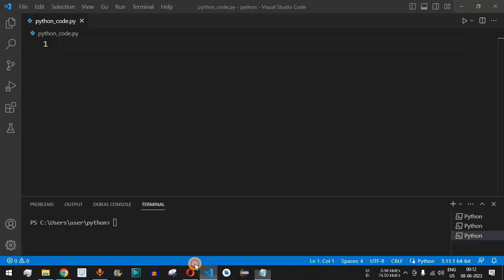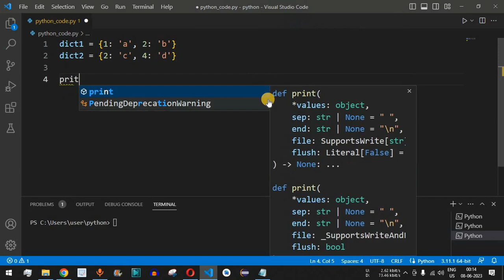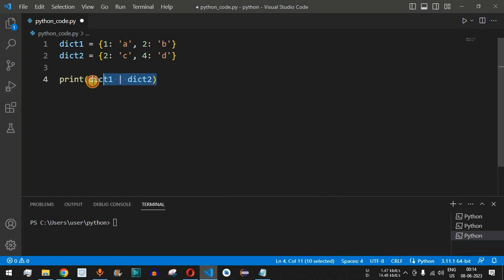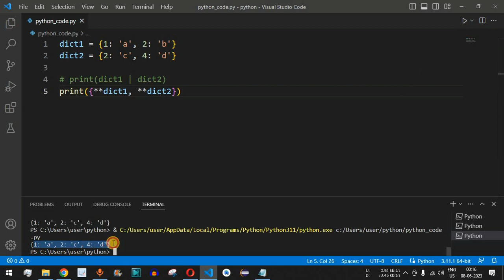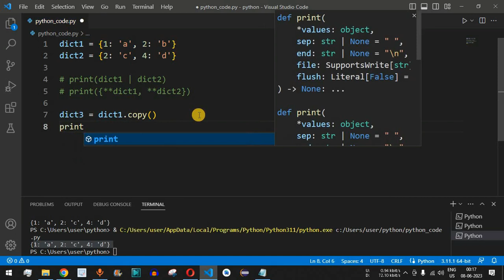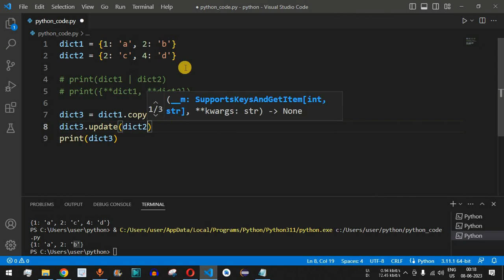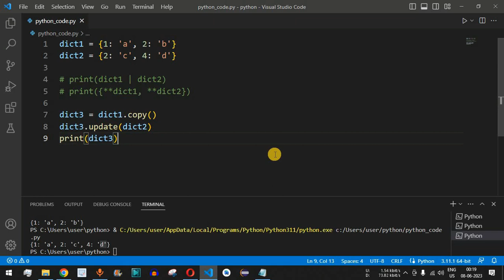Python Program #50 - Merge Two Dictionaries in Python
In this video by Programming for beginners we will see Python Program to Merge Two Dictionaries in Python for beginners series.
Python programming language and program is very easy to learn for students and professionals.

Multiple ways to merge dictionaries:

1: Using the | Operator
2: Using the ** Operator
3: Using copy() and update()

Python is a computer programming language often used to build websites and software, automate tasks, and conduct data analysis. Python is a general-purpose language, meaning it can be used to create a variety of different programs and isn't specialized for any specific problems.
It is very important for students and professionals to learn python programming language that will help you to achieve many tasks easily and to build softwares.